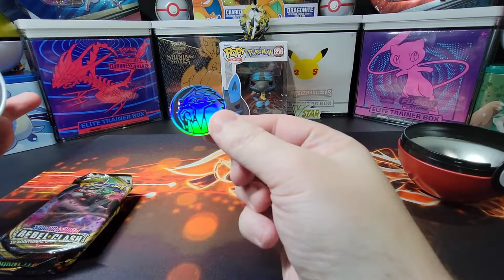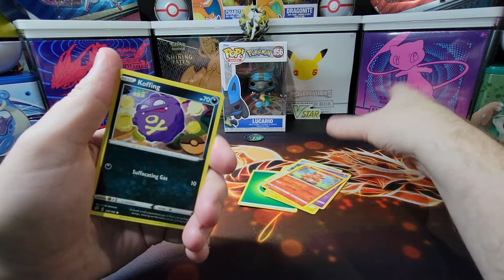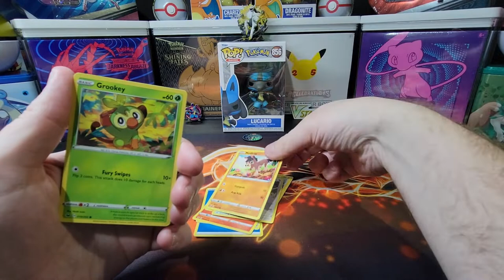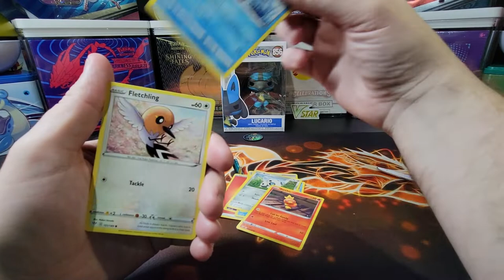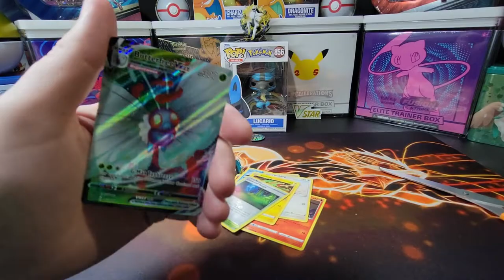Pokemon TCG Pokeball Opening!!! 3 Chances To Catch Something Ultra Rare!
In this video we are going to open up a Pokeballs and see if holds an ultra rare Pokemon. Inside the Pokeball is 3 TCG Booster Packs!

Music Attribution:

Title: METRE
Artist: Disco in the Rain
Album: Circuit